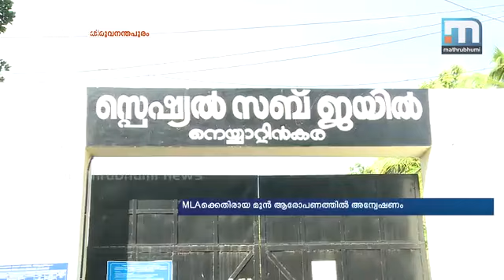Police to seek custody of M Vincent MLA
T'puram: The police team which is inquiring into the rape case against Kovalam MLA M Vincent will file request soon seeking his custody, so that he can be taken for collection of evidences and interrogation. The MLA will be approaching the courts with a bail plea tomorrow. A decision on the custody application, believably for three days, will be taken in a meeting to be held tomorrow. The MLA has not been provided with any special amenities or privileges.